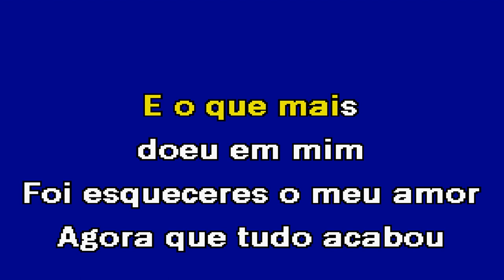AGORA QUE TUDO ACABOU Expresso 86 Karaoke